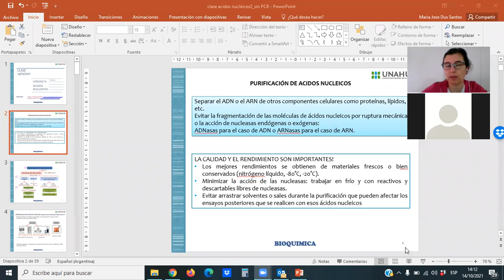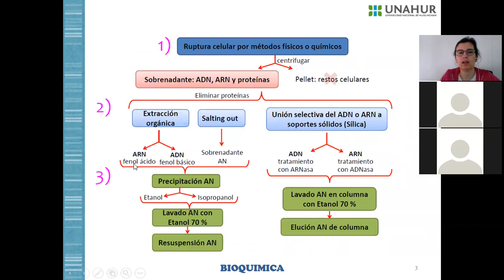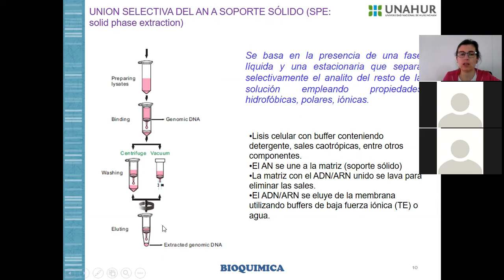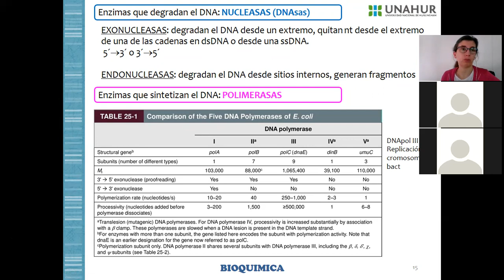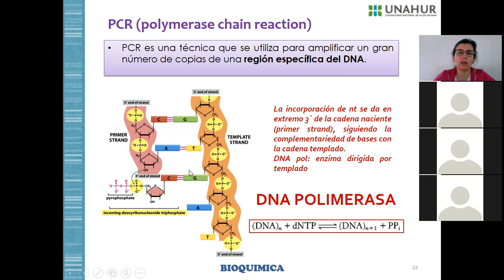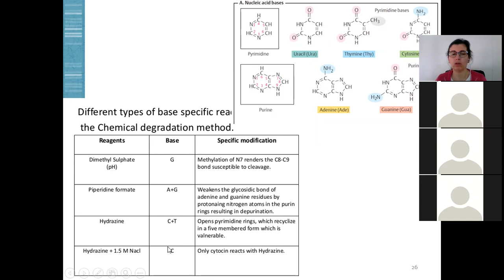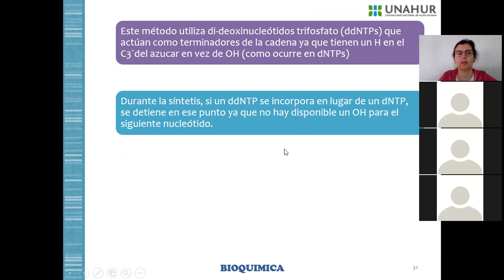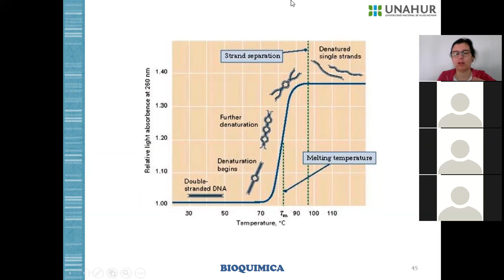CLASE 14OCT2021 PARTE1